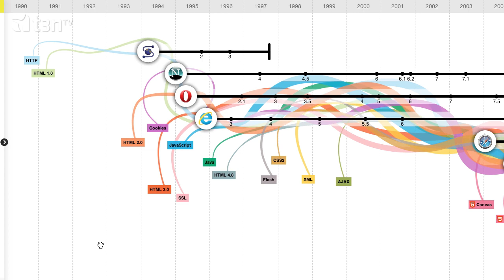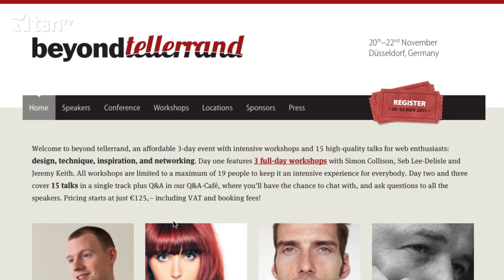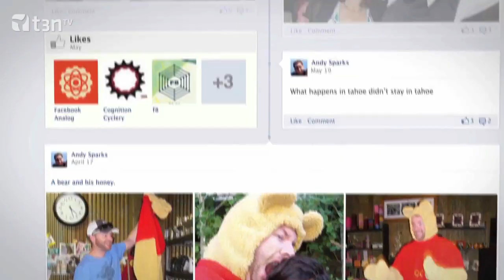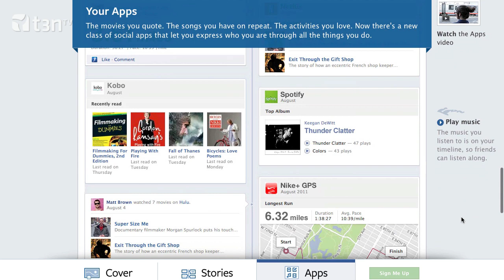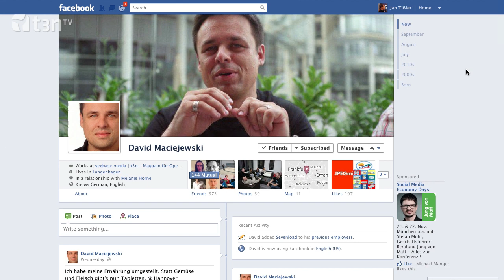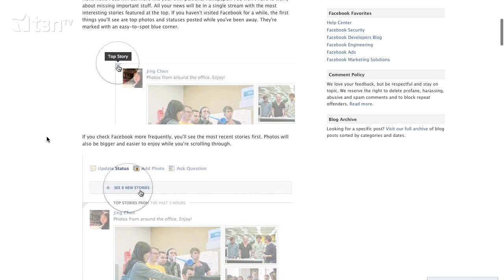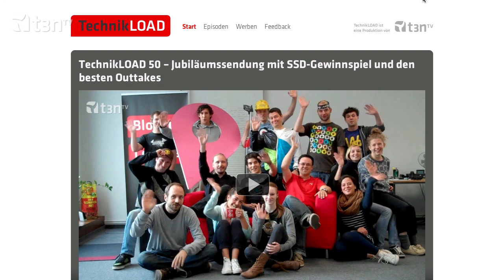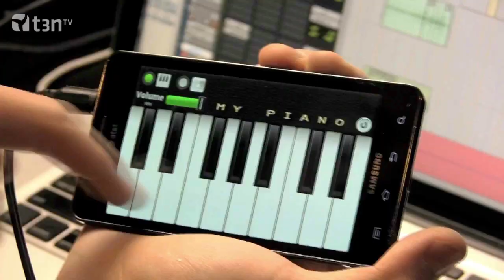Facebook Timeline - TechnikLOAD 51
Themen: Facebook Timeline, JavaScript-Lektionen, Komprimierungstools, Veranstaltungstipps

Auf der Entwicklerkonferenz f8 kam sie auf die Welt, die Facebook Timeline. Wir zeigen sie euch im Detail, Erklären die Features und schauen natürlich auch kritisch auf die neue Aufmachung. Außerdem: Evolution des Webs, JavaScript-Lektionen, Komprimierungstools und Veranstaltungstipps.

Besuche für noch mehr News rund ums Web